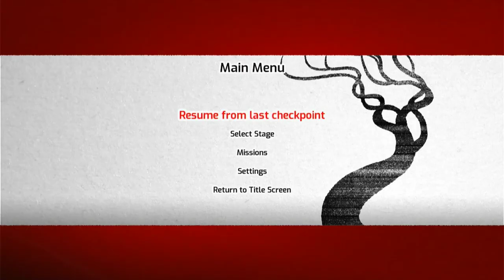Samurai Jack Battle Through Time part 2